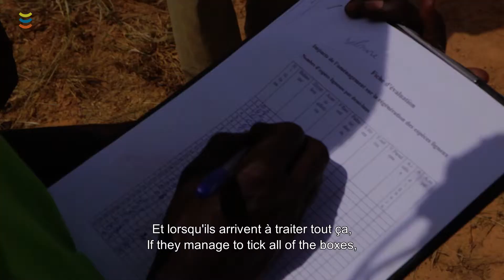L'importance du gardiennage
Au Burkina Faso, la déforestation dégrade chaque année environ 500.000ha de terre fertile. 50 fois la superficie de Paris est perdue au désertification. En plantant des Nouvelles forêts, Hommes et Terre et ses villages partenaires ont récupéré 3.500ha de terres dégradés en 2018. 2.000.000 de nouveaux arbres sont le résultat d’une collaboration équitable et durable. En totalité, Hommes et Terre a plus de 10.000ha en récupération.

Combattons ensemble la désertification.

In Burkina Faso, each year 500.000ha of fertile land  is lost by desertification. Year after year, 50 times the size of Paris turns into entirely degraded and completely worthless land. By planting new forests, Hommes et Terre and its partnering villages have regained 3.500 ha in 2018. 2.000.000 new trees are the result of this intense and equitable collaboration.
Today, Hommes et Terre has more than 10.000ha in recuperation.

Together against desertification.